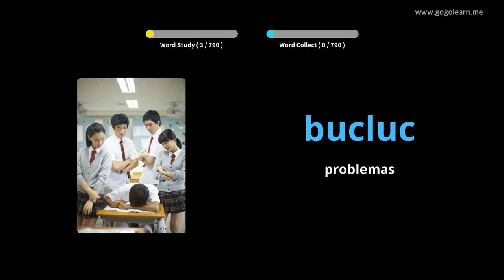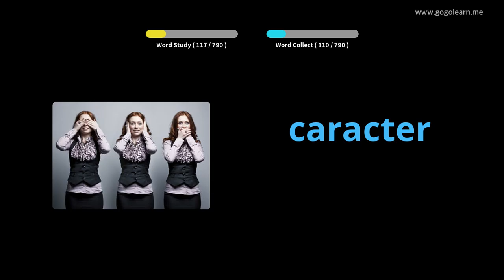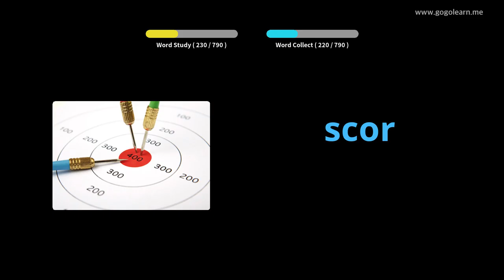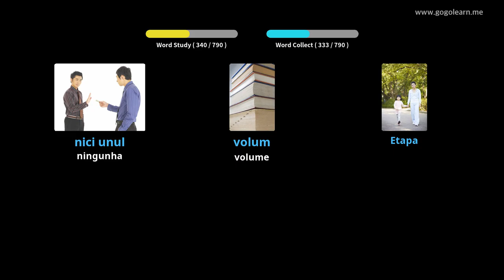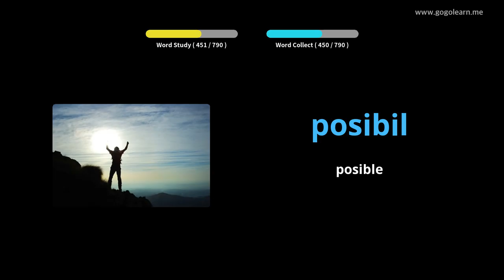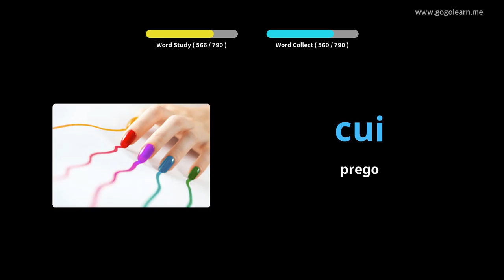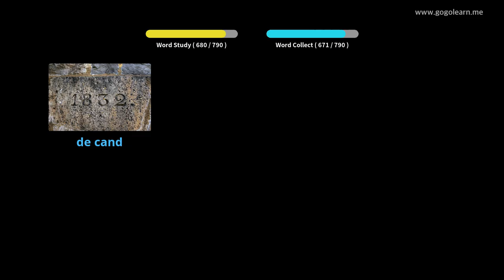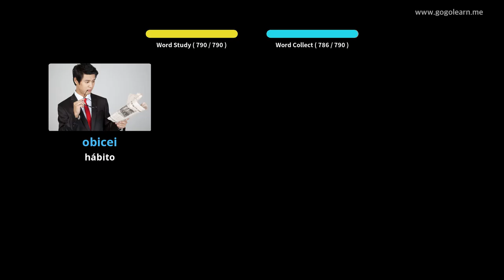Vocabulario romanés Escoitando durmindo | Golearn